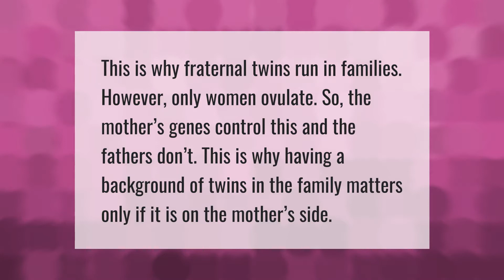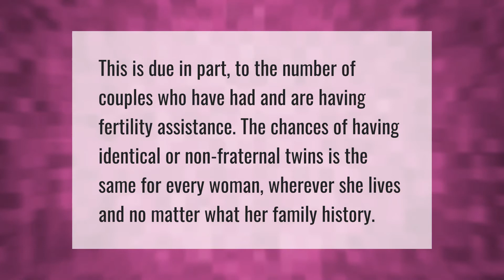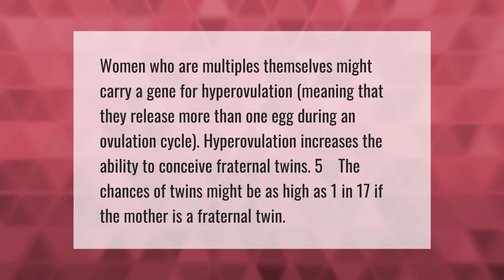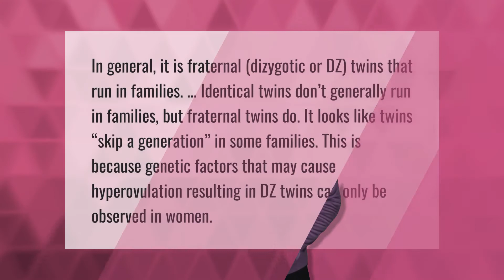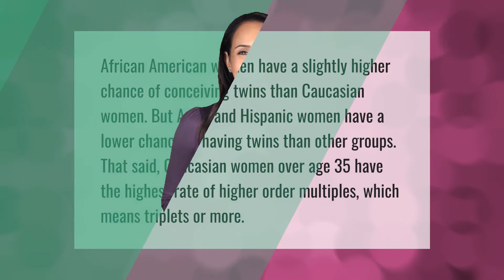Which parent carries the gene for twins?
00:00 - Which parent carries the gene for twins?
00:35 - How do I know if I'm pregnant with twins?
01:04 - Do twins come from Mom or Dad?
01:32 - Can you have twins if there is no family history?
01:58 - What are the chances of me having twins if my mom is a twin?
02:29 - Can I have twins without family history?
02:58 - What increases your chance of having twins?
03:26 - Can someone who is a twin have twins?
04:02 - Who is more likely to have twins?

Laura S. Harris (2021, April 4.) Which parent carries the gene for twins?
    AskAbout.video/articles/Which-parent-carries-the-gene-for-twins-207165